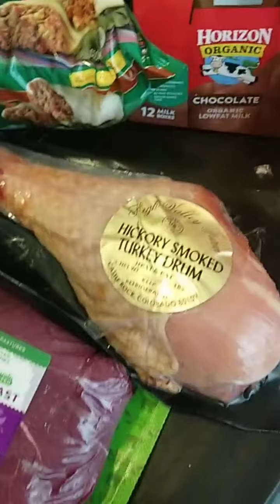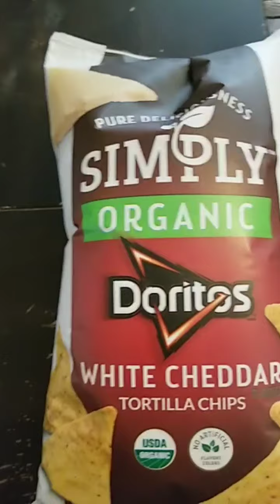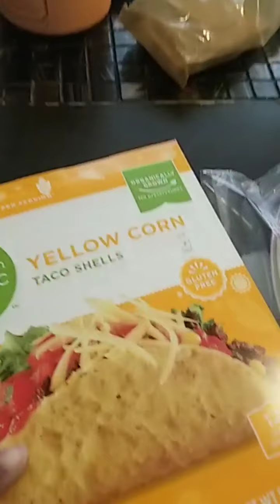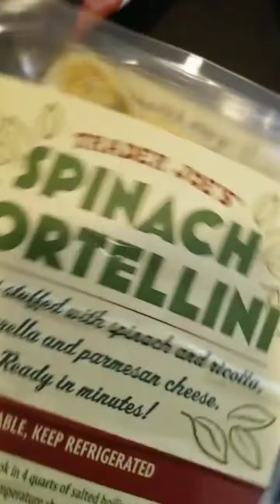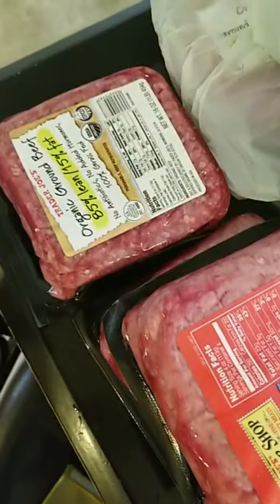Trader Joes,King Scoopers and Naturals grocery store Haul (what I got with my food stamps)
welcome back to another video of mines. I hope you enjoy this grocery haul.